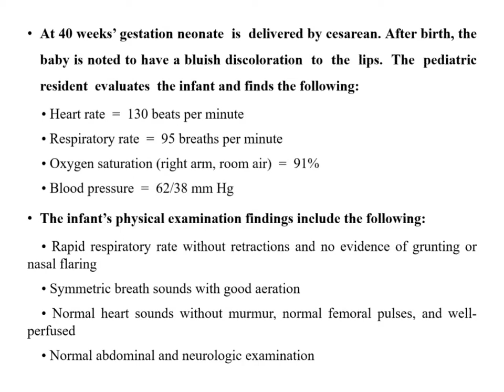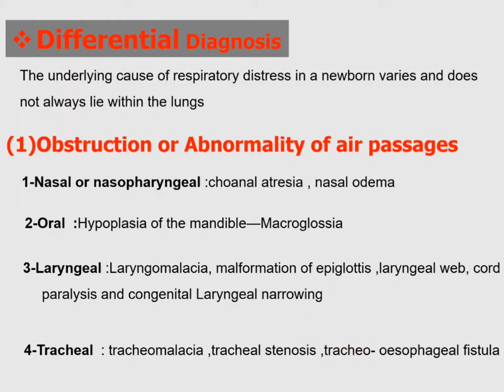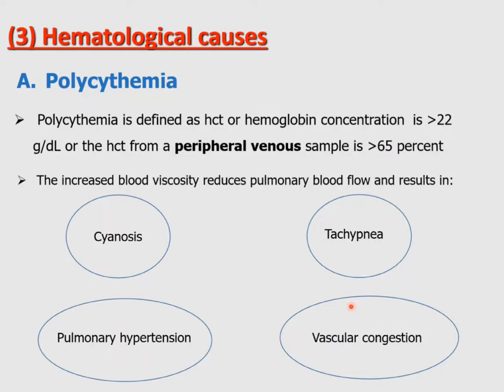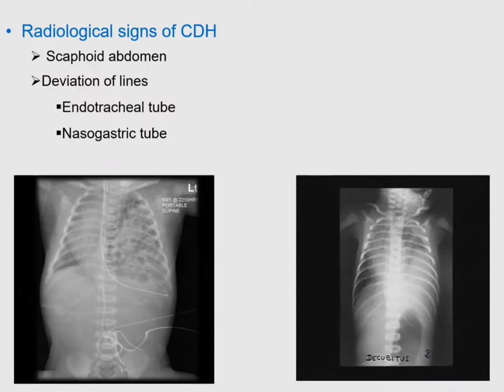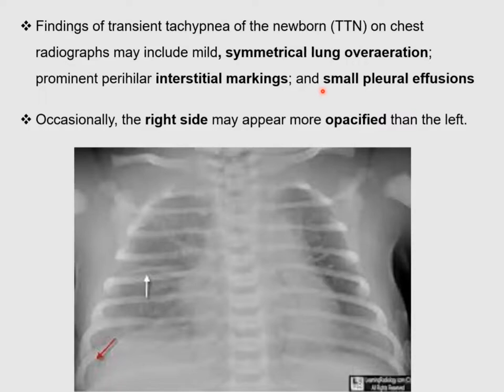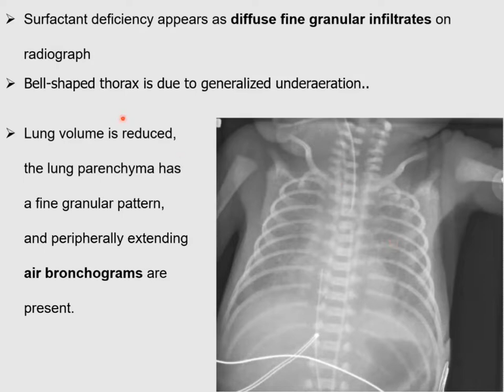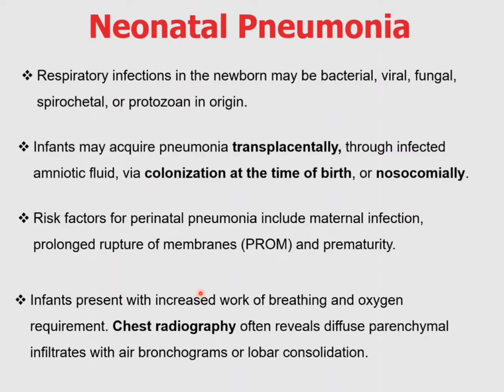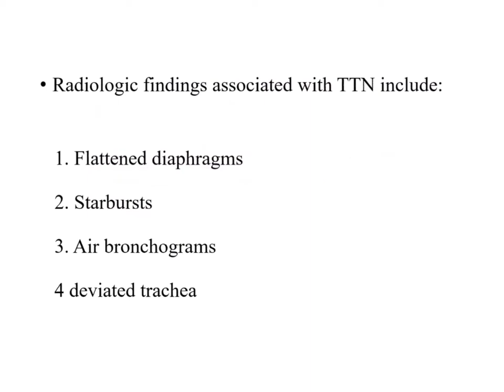Neonatology unit, Neonatal respiratory distress lecture by Prof. Mostafa Awny